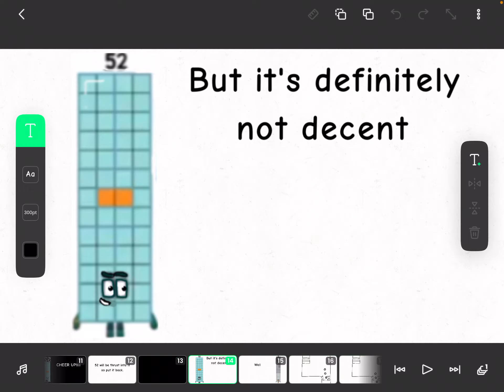92’s jailbreak episode 67